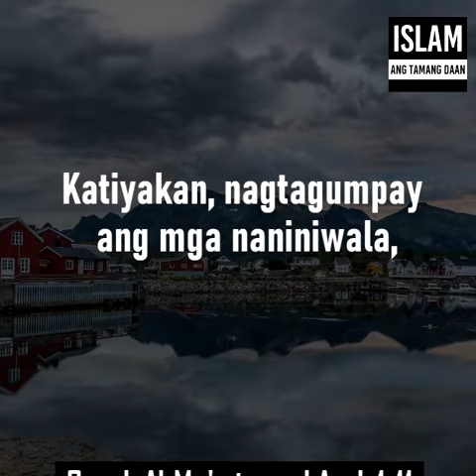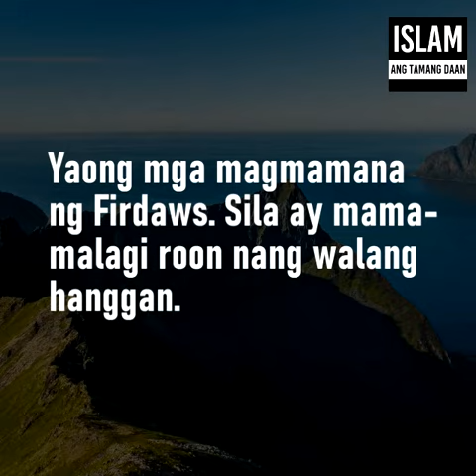Tagumpay Ang Mga Naniniwala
Surah Al-Mu'minoon, Ayah 1-11